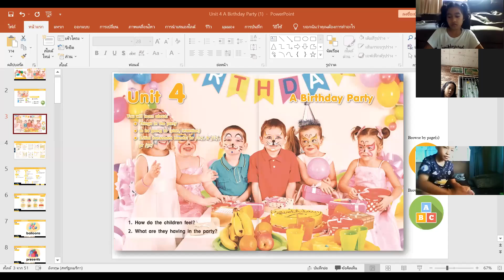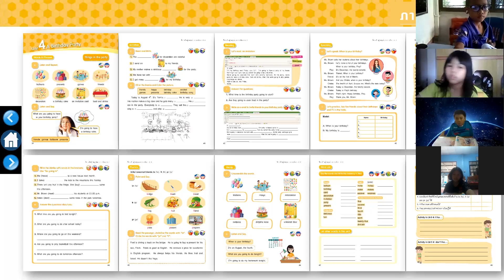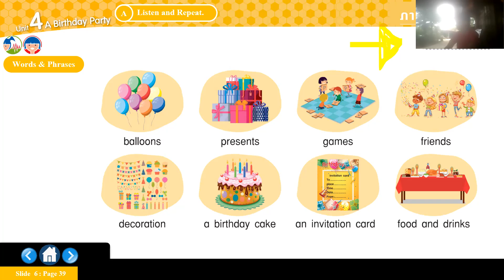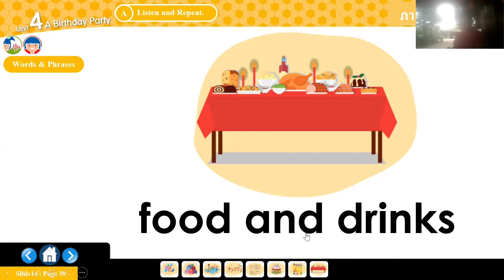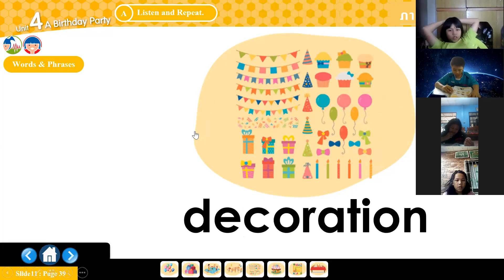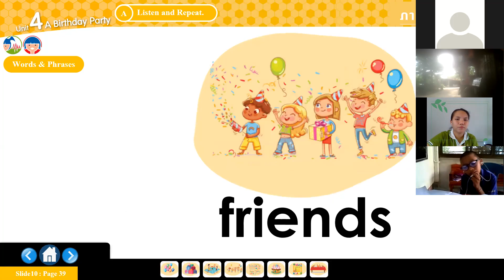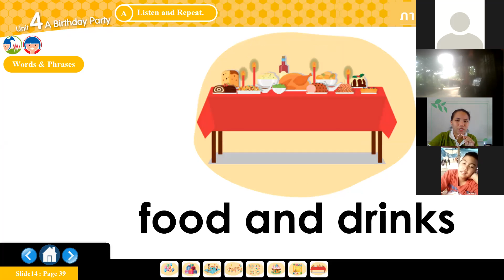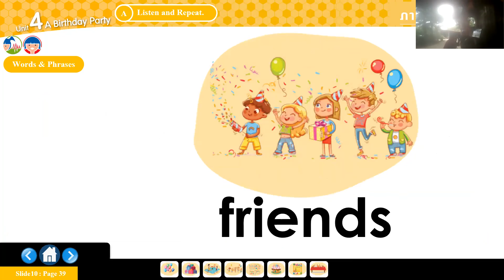ภาษาอังกฤษ ป.4/2, ป.4/3 วันที่ 3 สิงหาคม 2564